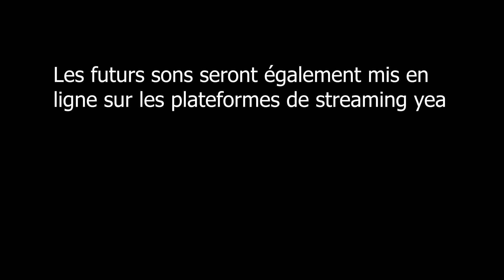Annonce.mp4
Qui l'attendait ? Personne

Mais voila quand même